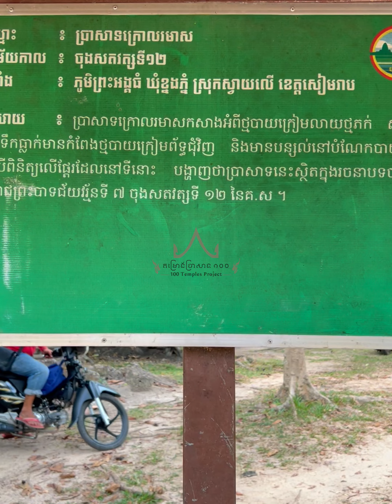ប្រាសាទក្រោលរមាស (Krol Romeas Temple)